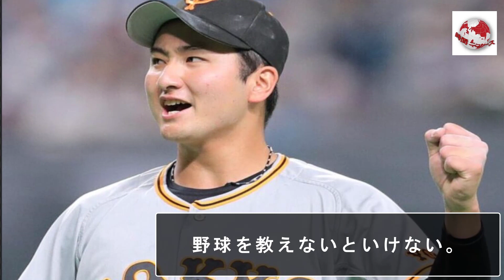佐々木氏、日ハム、野村の初球打ちに「もったいない」。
2日に放送された『ニッポン放送ショウアップナイター 巨人－日本ハム』で解説を務めた佐々木主浩氏が、日本ハム・野村佑希の打席について言及した。

私たちのビデオに興味をお持ちいただきありがとうございます。
最新の社会文化や政治情報を入手するのに役立つことを願っています。
ビデオチャンネルを登録してみてください。 より多くの友人や親戚にもっと情報を知らせてください。